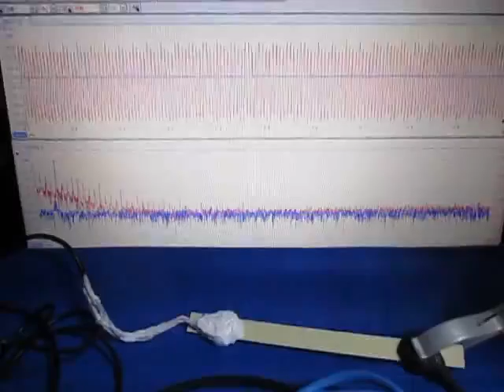超音波システムの発振制御技術 （超音波システム研究所 ultrasonic-labo）